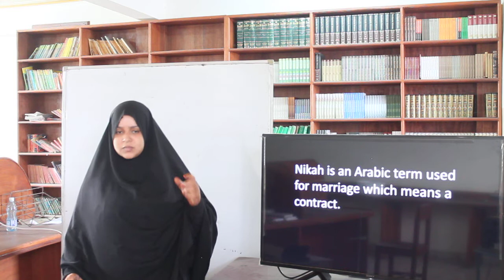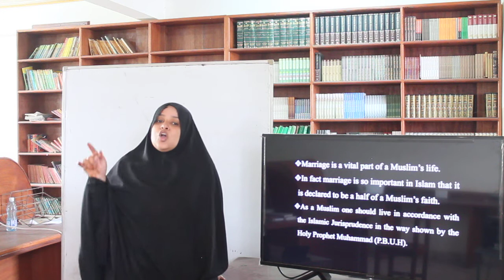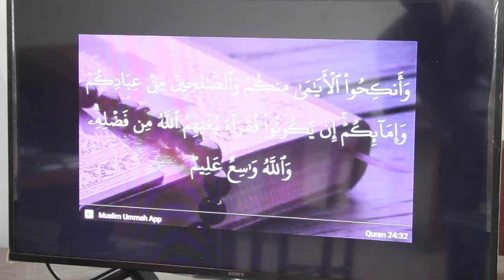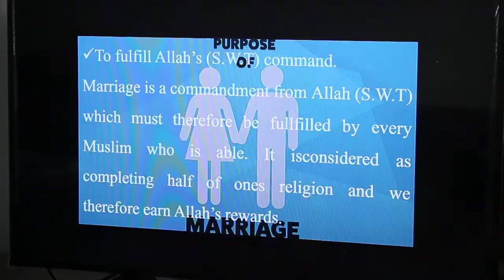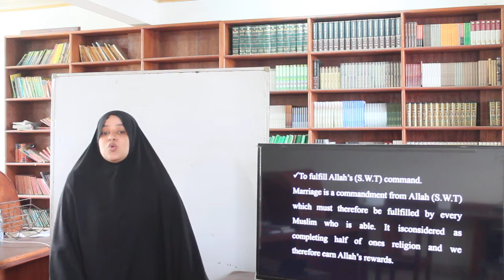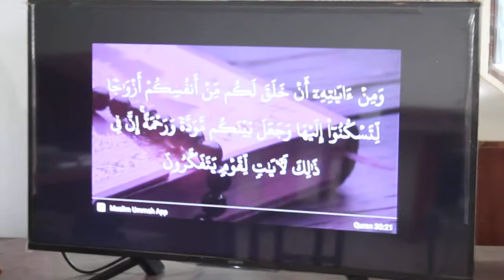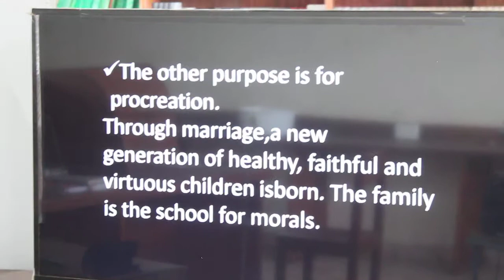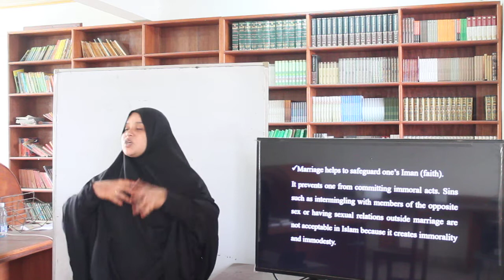SEC MADAM MARIAM IRE FORM 1 LESSON 20 PART 2 14TH AUGUST 2020